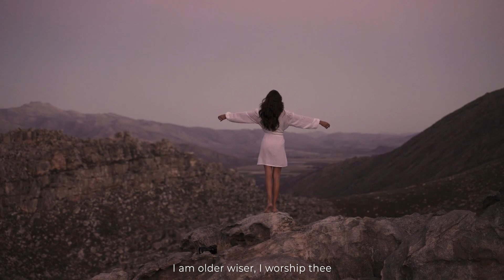In my reflection by Norma Major